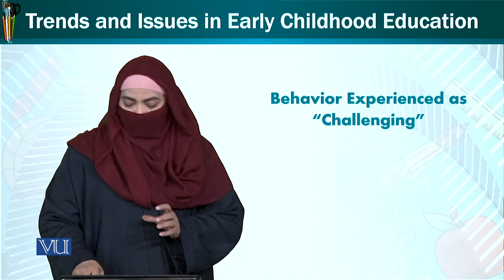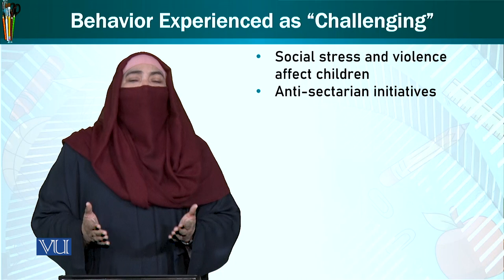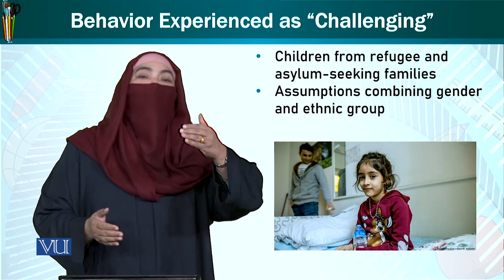Behavior Experienced as Challenging | Trends & Issues in Early Childhood Education | ECE402_Topic167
Topic167: Behavior Experienced as "Challenging",
By Dr. Afifa Khanam